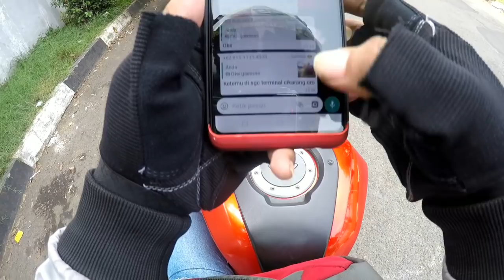JAKARTA KEBUMEN VIA PANTURA NAIK NINJA RR // OPENKIPS